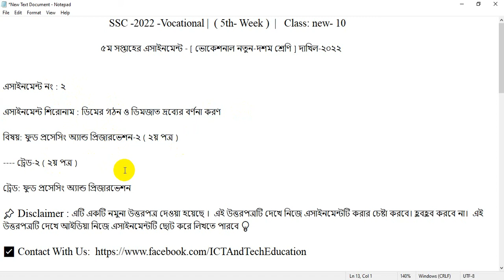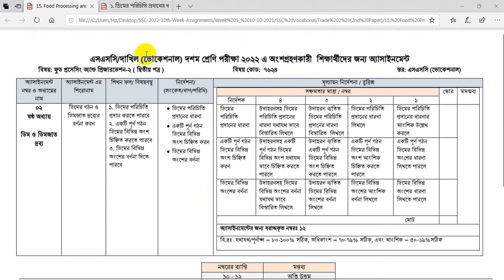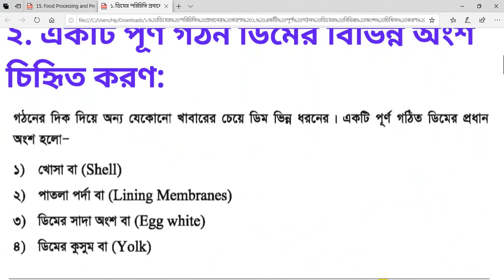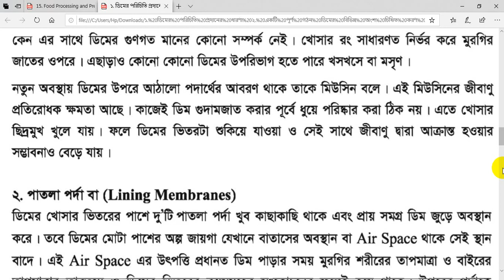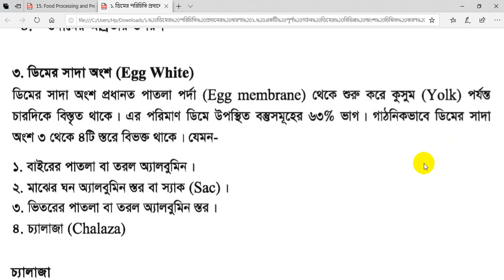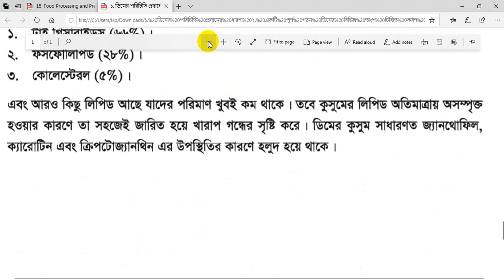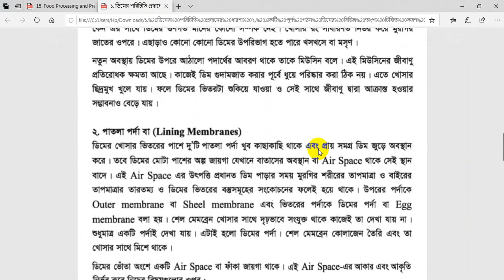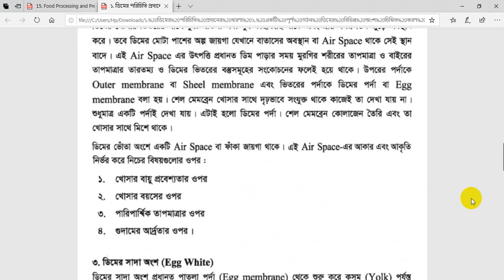SSC 2022 Food Processing 5th Week Assignment | Vocational 2022 5th Week Food Processing 2 Assignment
এসএসসি ভোকেশনাল ২০২২ ফুড প্রসেসিং অ্যান্ড প্রিজারভেশন ২ এসাইনমেন্ট এসএসসি ভোকেশনাল পরীক্ষা ২০২২ ৫ম সপ্তাহের এসাইনমেন্ট

🔴 Recommended Videos: ( ভোকেশনাল দাখিল /এসএসসি-২০২২  - 5th Week-  Class: নিউ - 10  )

🔴 ভোকেশনাল-এসএসসি- ২০২২ দশম শ্রেণীর ১ম সপ্তাহ থেকে ১০ম সপ্তাহ পর্যন্ত সকল এসাইনমেন্ট উত্তর একসাথে Playlist

SSC -2022 -Vocational |  ( 5th- Week )  |   Class: new- 10
৫ম সপ্তাহের এসাইনমেন্ট - [ ভোকেশনাল নতুন-দশম শ্রেণি ] দাখিল-২০২২
এসাইনমেন্ট নং : ২
এসাইনমেন্ট শিরোনাম :ডিমের গঠন ও ডিমজাত দ্রব্যের বর্ণনা করণ
বিষয়: ফুড প্রসেসিং অ্যান্ড প্রিজারভেশন-২ ( ২য় পত্র )
ট্রেড: ফুড প্রসেসিং অ্যান্ড প্রিজারভেশন

১. ডিমের পরিচিতি প্রদানের ধারণা:
২. একটি পূর্ণ গঠন ডিমের বিভিন্ন অংশ চিহিৃত করণ:
৩. ডিমের বিভিন্ন অংশের বর্ণনা: